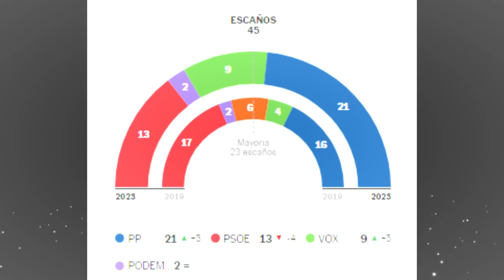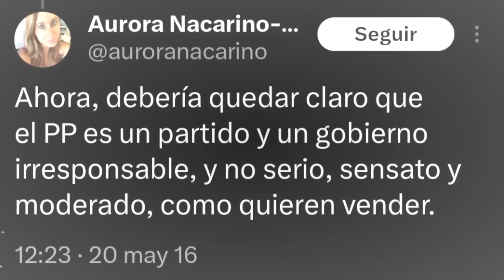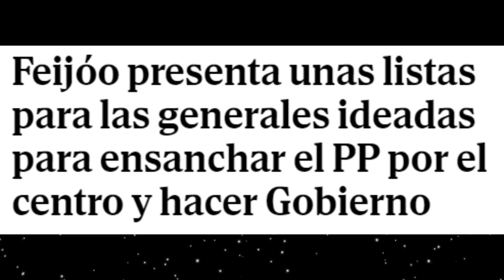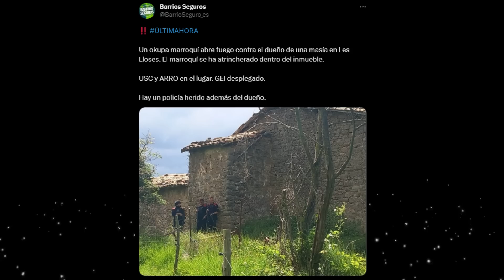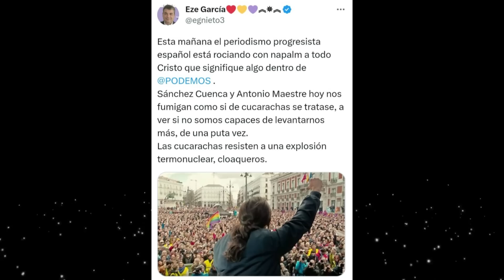EL PP TRAICIONA A VOX EN MURCIA, ACTOR SE REVUELVE CONTRA RUFIÁN Y ERC Y LOS LOROS SOCIALISTAS!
Salta por los aires el posible gobierno de PP y VOX en Murcia, con el partido azul repartiéndose el pastel con el PSOE, actor ex-indepe insulta a Rufián y a Esquerra Republicana y los loros socialistas son cazados repitiendo exactamente lo mismo.